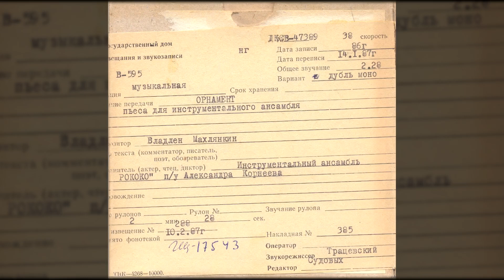Инструментальный ансамбль «Рококо» - Орнамент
Исполнитель: Инструментальный ансамбль «Рококо»
Композитор: Владлен Махлянкин
Дирижёр: Александр Корнеев
Дата записи: 1986
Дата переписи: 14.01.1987